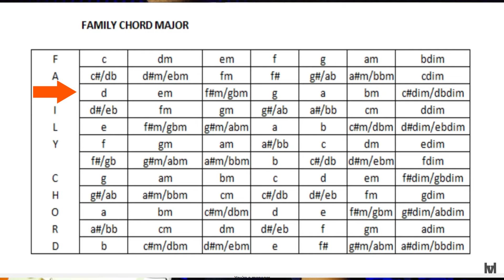Main Melodi Gitar Pakai Scale Kok Malah Jadi Fals (Fales)?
Hayoo, siapa disini yang udah belajar scale gitar dan mencoba main melodi gitar pakai scale gitar tapi kok malah jadi fals atau fales? Nah,,jangan-jangan kalian belum paham sepenuhnya cara menerapkan scale gitar dengan baik!